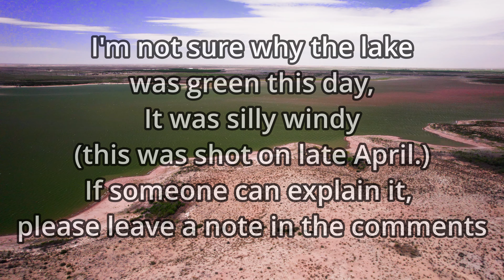Brantley Lake State Park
Brantley Lake State Park is 15 miles north of Carlsbad, New Mexico.  Yes the lake was green, I have no explanation, maybe you do.
This was shot with a DJI Air 2S in D-log.  Edited and color graded in DaVinci Resolve.
Good tutorial on color grading DJI D-log in DaVinci Resolve by Casey Faris: